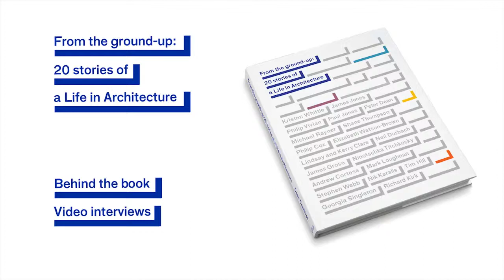Richard Kirk interview for 'From the Ground Up: 20 Stories From a Life in Architecture'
Video interview with architect Richard Kirk for the book From the Ground Up: 20 Stories From a Life in Architecture, by Dean Dewhirst (Maven).